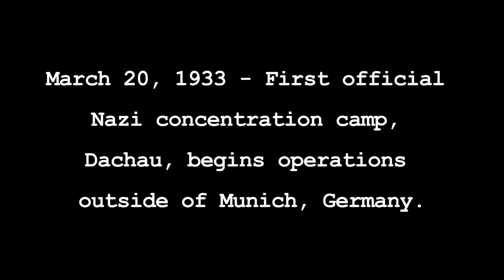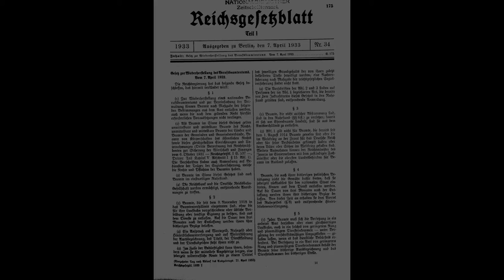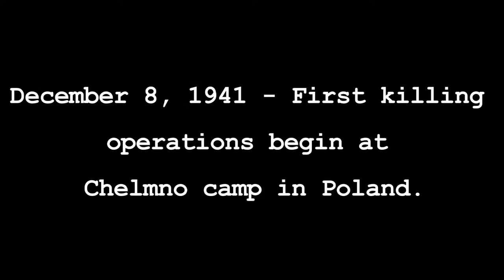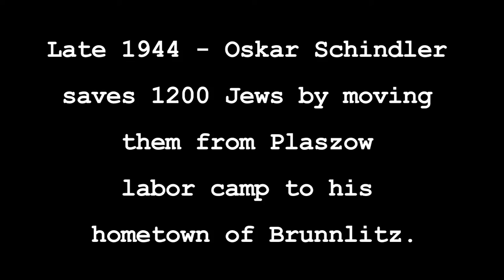Holocaust Timeline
Holocaust Timeline for school.